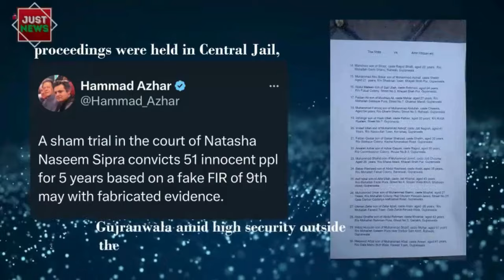Pakistan Global | Top News Stories I March 31st 2024